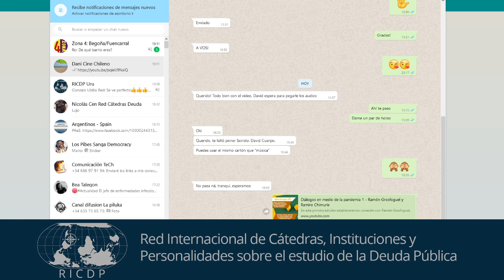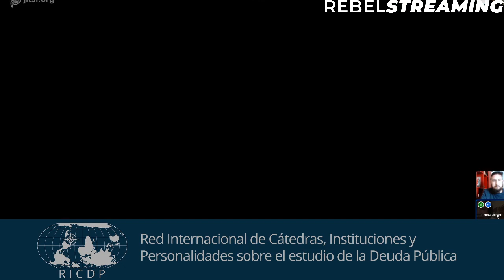Diálogos en medio de la pandemia - Ramón Grosfoguel y Nicolás Centurión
En esta primera edición estableceremos conexión  con Ramón Grosfoguel, sociólogo, perteneciente al grupo de Modernidad / Colonialidad de la Universidad de Berkley California; y con Nicolás  Centurión, de la Red Internacional de Cátedras, Instituciones y Personalidades sobre el Estudio de la Deuda Pública, y analista asociado al Centro Latinoamericano de Análisis Estratégico (CLAE). Hablaremos sobre las claves para comprender la crisis de  temporalidades, y las categorías analíticas para interpretar el momento histórico y civilizatorio al que nos enfrentamos como humanidad.